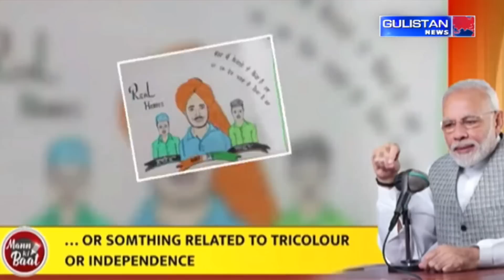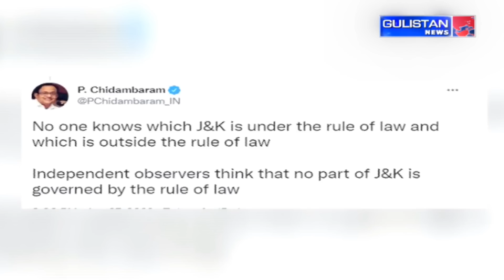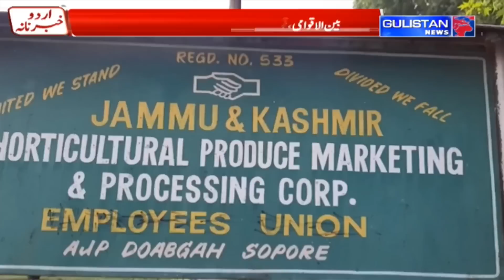UrduKhabarnama || JammuAndKashmir || Gulistan News